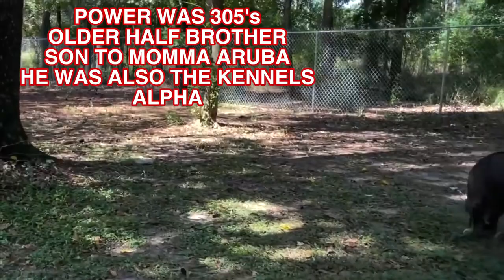Dog Pack Dynamic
In this American Bully Puppies Behavior Dog Video, we're following up on our Puppies & Dog Behavior Documentary episode from earlier this year. In this episode, we'll discuss some of the common dog behaviors that we recognize and what brought them up.

If you're looking for a comprehensive guide to dog behavior, look no further than this documentary episode! By the end of this episode, you'll have a better understanding of the different behaviors that your dog may exhibit. From Alpha behavior to dog pack hierarchy and puppy interaction and Dog Pack Introduction. This video gives you insight into our Dog Pack from who's who to puppies clashing to get a leg up.

Chapters
00:00 - Intro
02:10 - Lettessa loses Alpha to Qadabra in yard battle
03:28 - Two year story of 305
07:40 - The duel between Ali and Little Bo

Dear viewers,

Before we delve into today's content, we want to acknowledge that the subject matter we discuss may be controversial, evoke strong opinions, or touch upon sensitive topics. Our intention is not to offend or promote any particular viewpoint, but rather to foster open dialogue, critical thinking, and awareness.

It's essential to recognize that opinions expressed in this content are those of the individuals involved and do not necessarily reflect the views of the channel as a whole. We encourage you to approach the discussion with an open mind, respect diverse perspectives, and engage in constructive conversations.

While we strive to present information accurately, the nature of controversial topics may involve varying interpretations and evolving perspectives. We do our best to fact-check and provide reliable sources, but we encourage you to independently verify information and seek additional sources if needed.

Ultimately, our goal is to create a space for thought-provoking discussions, promoting understanding and tolerance among our audience. If you find any content distressing or disagree with any viewpoint, we encourage you to express your thoughts respectfully in the comments section.

Sincerely, Raul Fagundez

We are out of Cleveland, Texas